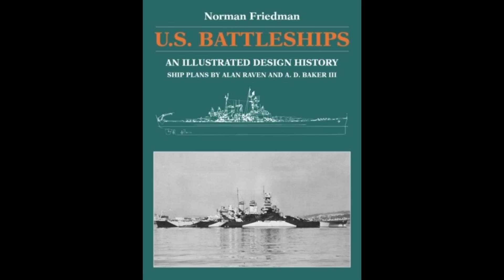The Drydock - Episode 042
00:00:18 - Channel Admin

00:03:12 - Sources for USS Montana video

00:03:58 - 16"/50 test vs Yamato class turret armour

00:08:49 - What ship was pushed furthest from it's role and what role would the Royal Marines have played in the Pacific?

00:13:09 - IJN submarines at Midway?

00:15:35 - Why did the USN only make one Enterprise class nuclear carrier?

00:18:52 - How the countries of WW2 were able to expand the number of crews and still keep the quality to a high standard

00:23:16 - What would you have rather seen preserved? A) HMS Dreadnought B) RMS Olympic?

00:24:15 - Is the Battle of Jutland worthy of more recognition, or was it largely insignificant in the the grander scheme of WW1?

00:27:16 - Are the Kirov's battlecruisers?

00:30:25 - My red lines for a dreadnought design

00:34:17 - What if the IJN had focussed more on carriers in the 1920's and '30's?

00:37:55 - US Pacific Fleet based in the Phillipines in 1941?

00:40:24 - What is the best main battery guns for each type of ship in WW2?

00:43:57 - What is the largest practical gun one could mount on a battleship, assuming the constant escalation of size?

00:45:19 - What is a 'landing gun'?

00:46:26 - What was the point of the Surcouf French Submarine?

00:47:55 - Was HMS Thunderchild a real ship?

00:49:32 - The Pepsi Battlefleet

00:51:45 - If Lusitania and the Mauretania were outfitted as Armed Merchant Cruisers and faced the four Kaiser Class Liners fitted out as Auxillery Cruisers which group would be the last ones standing?

00:55:49 - How effective would the Japanese manned torpedoes be if used in mass assaults?

00:57:41 - Why is the pre-dreadnought age so often overlooked?